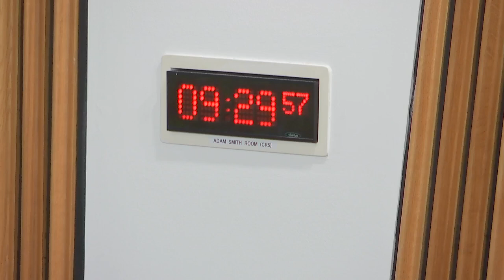Citizen Participation and Public Petitions Committee - 28 June 2023